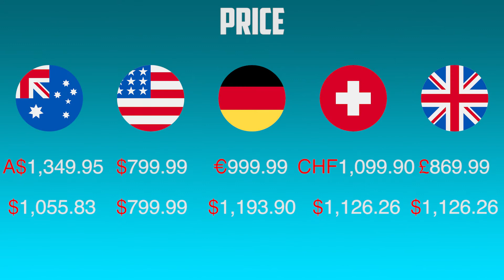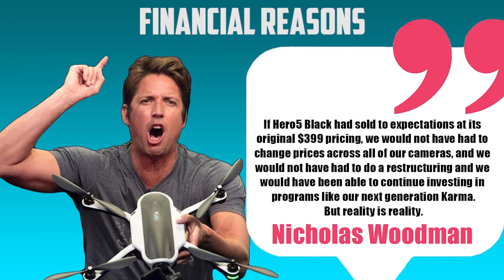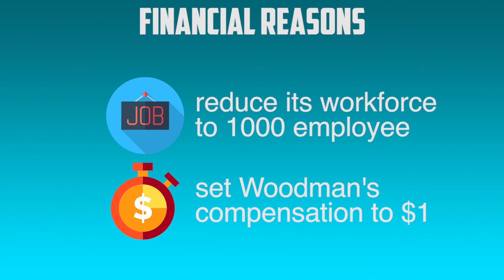GoPro Kills Karma Drone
GoPro Kills Karma Drone | How To GoPro
💭 Share your ideas and thoughts in comments!

Hello heroes!
GoPro has released Preliminary Fourth Quarter 2017 Results and products changes in 2018. We found that They are going to reduce its global workforce from 1254 employee to 1000 employee.
Nicholas Woodman will reduce his 2018 cash compensation to $1.
And finally GoPro will exit aerial market and close Karma product.
GoPro do not produce Karma anymore after the 8 of January. They continue to sell Karma till their reserve will be empty.
Despite GoPro has decided to exit the drone arena, they will continue to offer full service regarding spare parts, updates and replacements indefinitely. GoPro is currently doing exactly the same also with obsolete camera models and the Karma will be no exception.

♥♥♥ SUPPORT US! ♥♥♥
If you buy on Amazon use my links so I will get some money:
👉 Camera, Photo & Video

All money will be used for making a lot of review and tutorial videos, and everything that keeps adding education videos about GoPro and editing GoPro footage :)